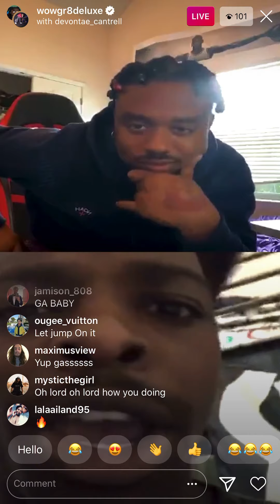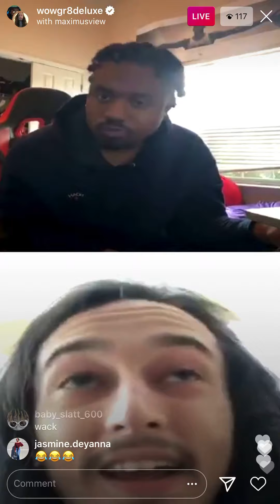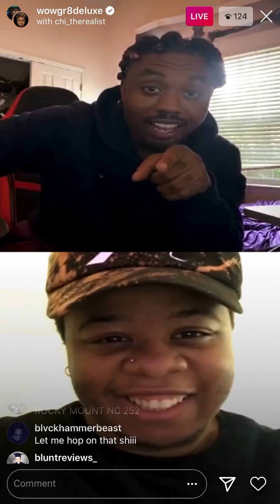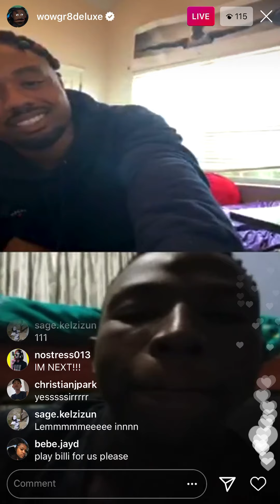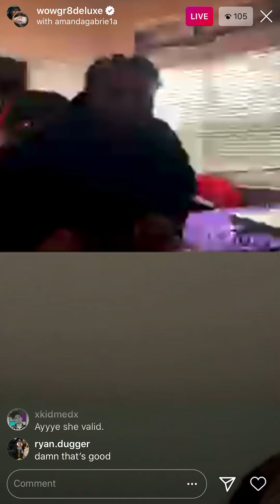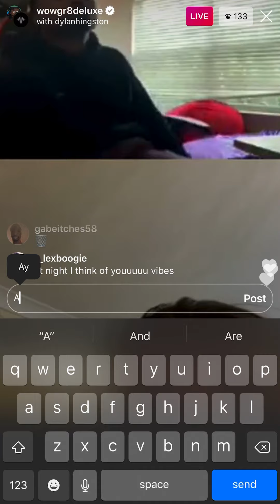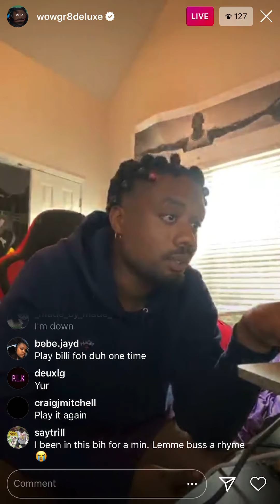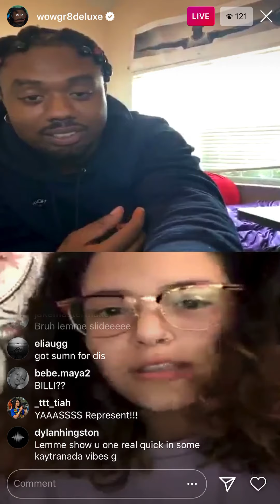Wowgr8deluxe / EARTHGANG goes live and gets fan to rap on exclusive beats pt. 2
On Ig live 8/21/20 pt.2

Got Any book recommendations?
Got some knowledge for ppl to learn?
Feel free to recommend or teach me something on my YouTube or Ig page @bby_teef